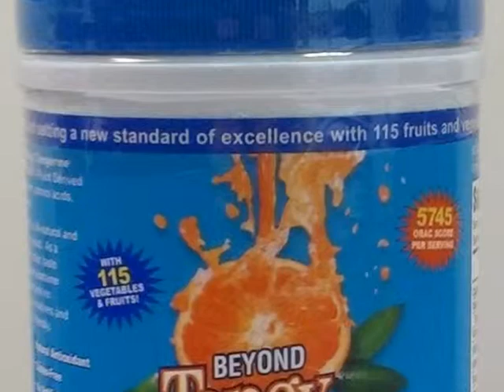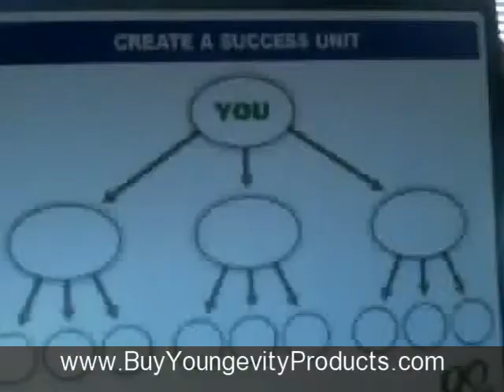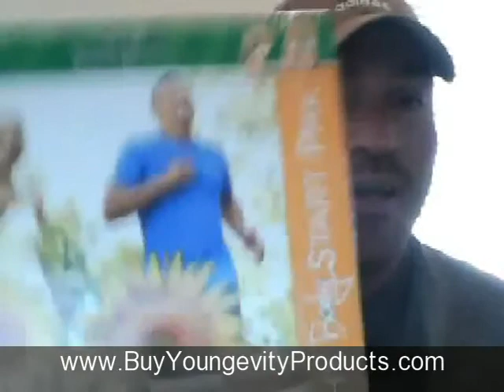Tangy Tangerine Best Deals - Buy Youngevity products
Are you looking for the best deals on Tangy Tangerine by Youngevity? Buy your Youngevity products here and save 30% and $5 off shipping!